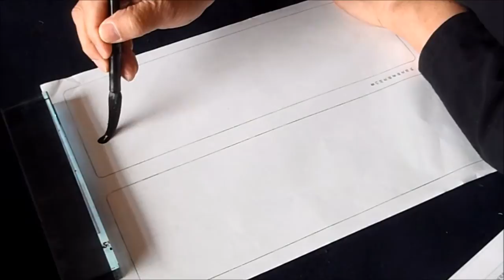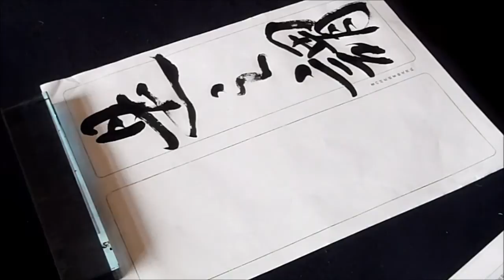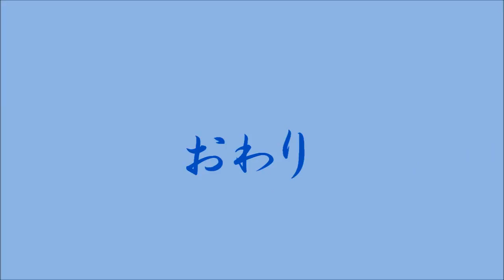争坐位稿１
顔真卿が書いた席次を乱したことに対し抗議した手紙の草稿。
感情の流れが表現され、自由自在に書いている。
文字の大小、字形の長短、線質の太細の変化など学びましょう。
造形、線質など多様に表現されており、
用筆法、字形など表現技法を学びます。